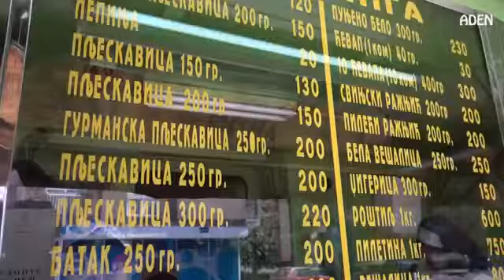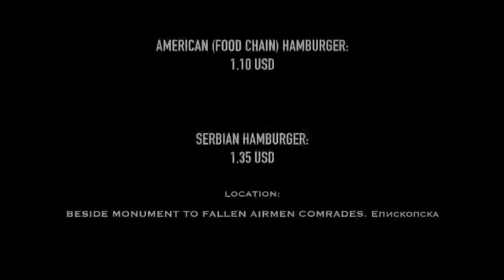Serbian Food: Serbian Hamburger vs. American Hamburger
Serbian Food: Inside Check & Taste testing of an American Hamburger and a medium sized Serbian Hamburger (Pljeskavica) - only medium sized to keep the .

I thought i would show the differnce between a McDonalds double cheesebuger and a Gurmanska pljeskavica. The double burger cost 150 dinars while the .

Interested in our custom knives? Write us on Facebook: This is Serbian Burger called Pljeskavica and it .

Find out the difference in costumer service between Serbian waiters and American ones :) DANNYS SHOW .